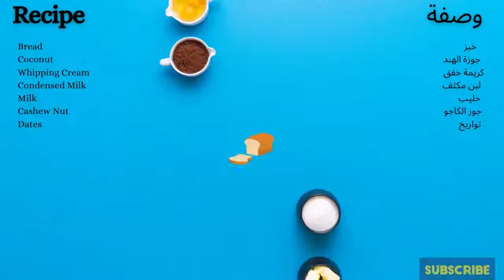Shana's Ali Kitchen - Easy Bread Coconut Pudding - NO CHINA GRASS / NO GELATIN